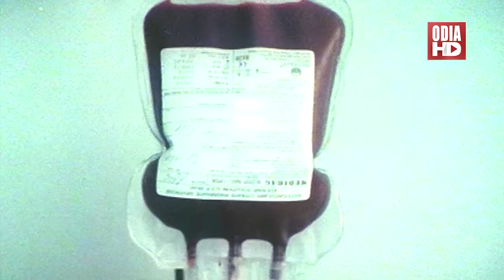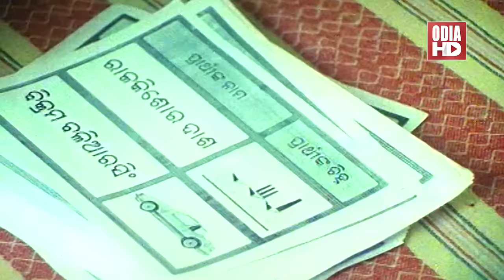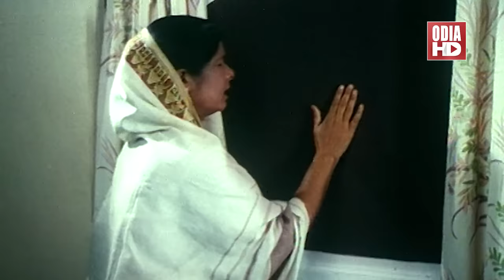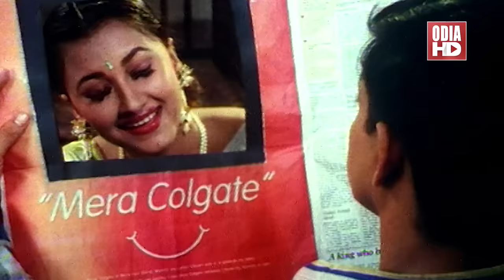SINDURA NUHEIN KHELA GHARA // Full Odia HD Movie // Sidhant, Rachana & Jyoti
ଆପଣଙ୍କ Mobile Phone ରେ Google Play Store କିମ୍ବା Apple App Store କୁ ଯାଇ “91.9 Sarthak FM” App କୁ Download କରନ୍ତୁ ଏବଂ ୨୪ ଘଣ୍ଟା ଓଡିଆ ଗୀତ ମାଗଣାରେ ଶୁଣନ୍ତୁ I "Odia HD" Channel ର ଏହି ଭିଡିଓଟି ଯଦି ଭଲଲାଗିଥାଏ ତେବେ ଏହି Videoକୁ Like କରନ୍ତୁ, Share କରନ୍ତୁ, Comment କରନ୍ତୁ, ଆମ ସହ ଯୋଡିହେବା ପାଇଁ ଏବଂ ସବୁଦିନ ନୂଆ ନୂଆ Video ର  Notification ପାଇବାକୁ "Odia HD" ର YouTube Channelକୁ Subscribe କରନ୍ତୁ ଓ Bell ର Button ପ୍ରେସ୍ କରନ୍ତୁ I